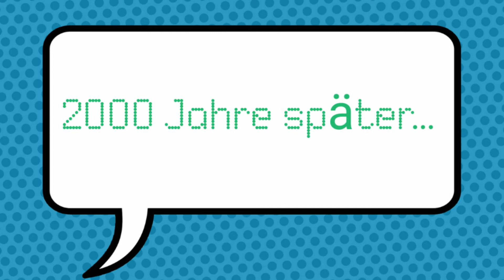Die Streiche an das Knetemännchen | Thirty und die Müllmonster #1 | Stop Motion Animation